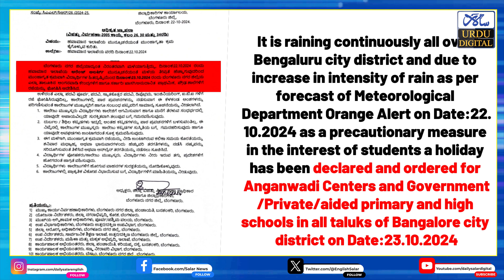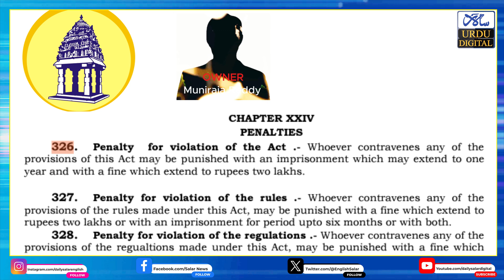B'luru Rain Havoc: Illegal Building Collapse Leaves 8 Dead